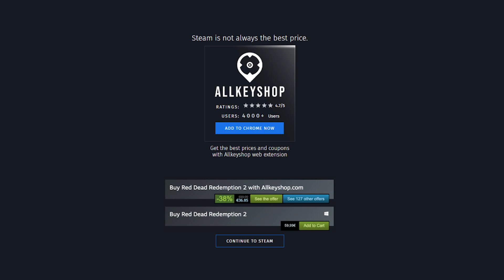Top 15 Best Switch Games - October 2020 Selection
00:00 Bioshock The Collection
00:20 Super Mario 3D All-Stars
00:40 The Witcher 3 Wild Hunt Complete Edition
01:00 Collection of Mana
01:20 Hollow Knight
01:40 Cuphead
02:00 Animal Crossing New Horizons
02:20 Overcooked 2
02:40 Sid Meier's Civilization 6
03:00 Luigi's Mansion 3
03:20 Super Mario Party
03:40 Fire Emblem Three Houses
04:00 Super Smash Bros. Ultimate
04:20 Dragon Ball FighterZ
04:40 Pokemon Sword